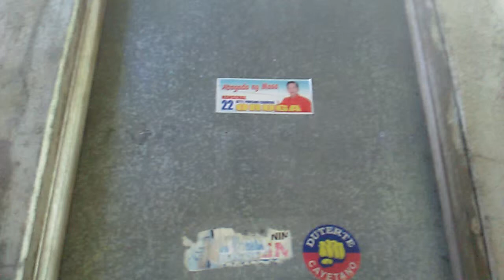Abogado ng masa konsehal atty. Pursing cabrera 22 oruga part 26